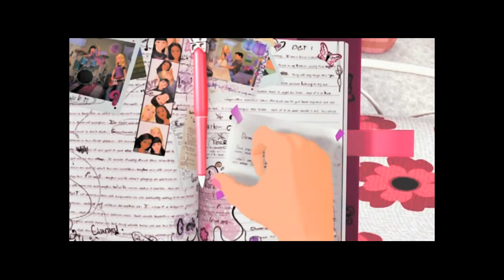Barbie™ Naplók Előzetes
Barbie egy tipikus gimis tinilány, aki most kezdi a második évét a suliban. Szeretne végre kitörni a láthatatlanságból és népszerű lenni. Végül úgy alakul, a suli legnépszerűbb lányának az asszisztense lesz, és eleinte minden remekül alakul. A gimi leghelyesebb fiúja randira hívja és egy varázslatos napló tulajdonosává válik. Nem hétköznapi könyvecske ez, mert amit beleír, az megvalósul.

Barbie élete fenekestül felfordul, ám a hirtelen jött szerencse és hírnév megváltoztatja a lányt. Egy videós összeállítást készít a suli népszerű diákjairól, de véletlenül elkotyog néhány bizalmas dolgot, ami miatt majdnem elveszíti a legjobb barátait. Vajon Barbie megtalálja önmagát és kitud békíteni mindenkit maga körül, akár a varázsnapló segítsége nélkül is?